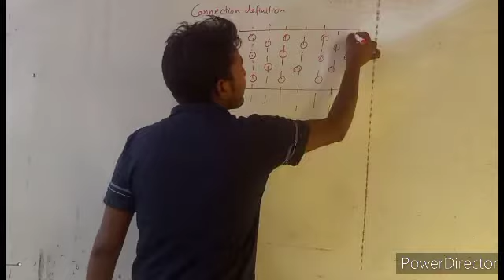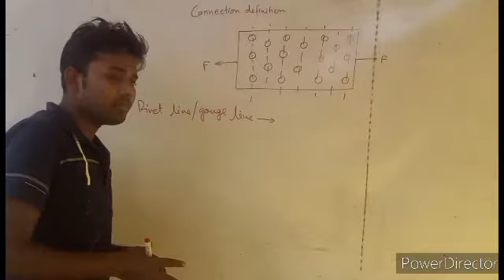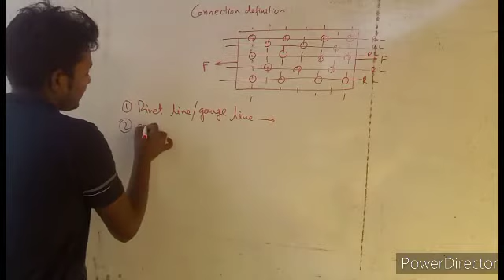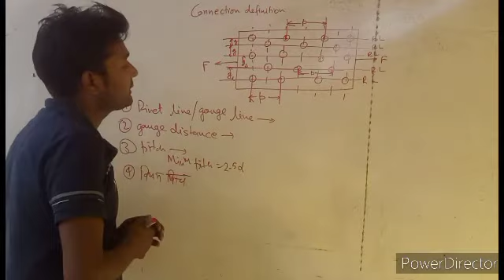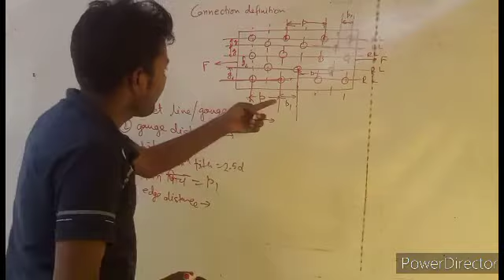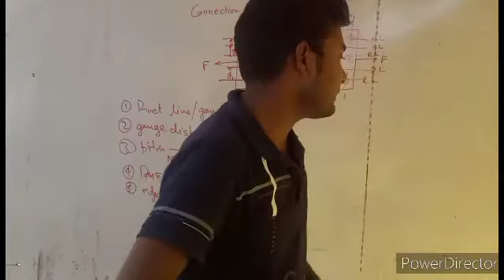Class 3, what is connection definition, pitch,edge distance, rivet line, gauge line, gauge distance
Design of steel structure, basic definition of rivet joint, what is gauge line or rivet line, what is pitch,what is gauge distance

Civil engineering steel
Rivet joint connection definition

Surveying 1st -

Building estimate-

Road estimate -

Important information -